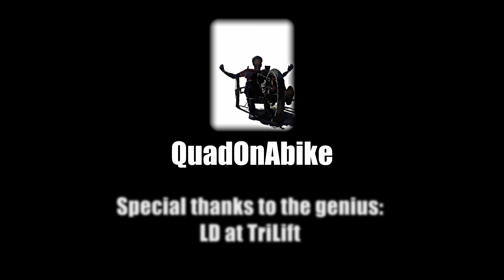MUST WATCH: Quadriplegic Lift Assembly SOLO!!!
How in the world does a walking quadriplegic assemble a bike lift on his own?

This one of a kind automatic multi bike lift allows for an adaptive mountain bike (Lasher Sport) and upright bicycle, while being able to swing away to allow easy access to the trunk/wheelchair and can fold up to get out of the way when not in use, high clearance for off-road, designed to clear in parking garages, all while being able to fit in your garage after a tiring day on the trails fully loaded with both bikes!!!

Oh if that wasn't enough, there's also a robot that helps you fully independently get this thing up all by yourself!!!

Your ticket to freedom

Special thanks on collaboration of design and creation: LD at TriLift